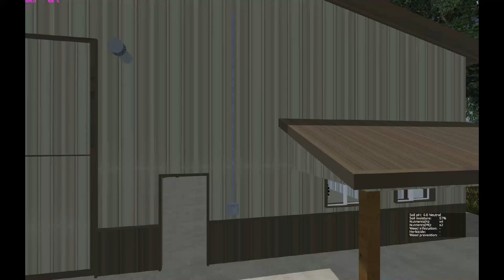Windchaser 2015: V 2.2.1.0 Soil Mod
Recorded: MSI Afterburner
GPU: GTX970
CPU: i5-4690k
Motherboard: Z97X-UD5H-BK